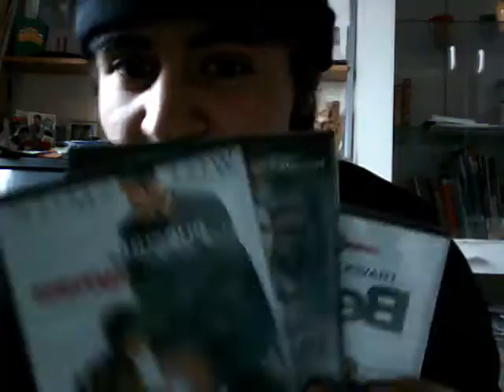51 Things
51 Things,

A Little late guys, Something with my cam!?

Peace